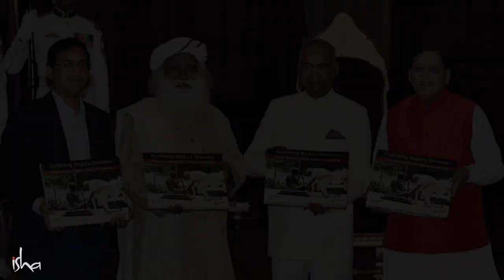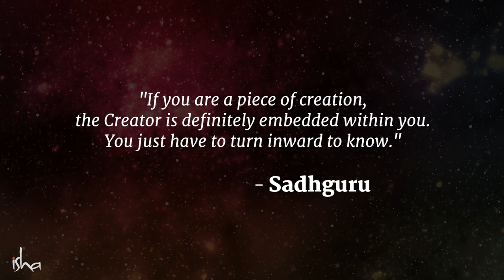What's Sadhguru Been Up To in March - Find Out!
From empowering students, women leaders, and entrepreneurs, to spending time in the forest, to making further strides with Rally for Rivers and much more, enjoy a glimpse of all that Sadhguru's been up to in March 2018!